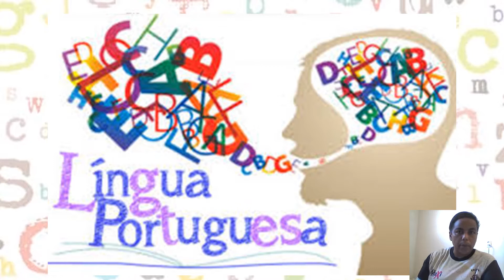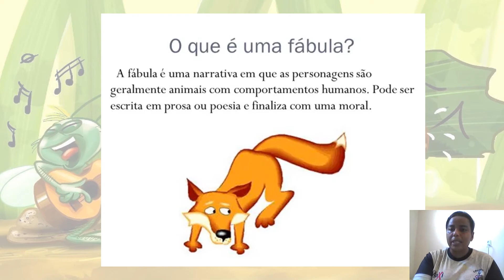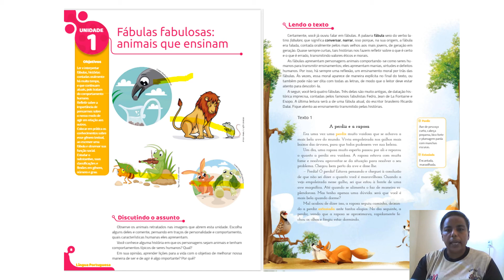Aula de Português 6 ano - Gênero Fábulas - 1ª unidade